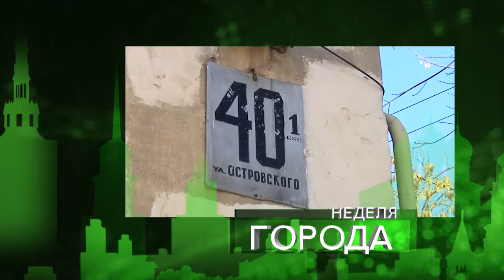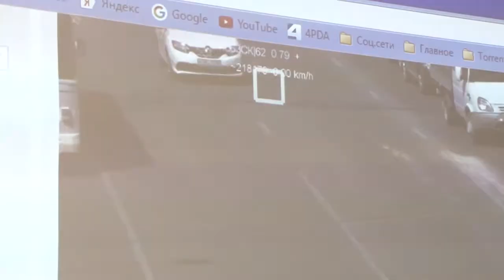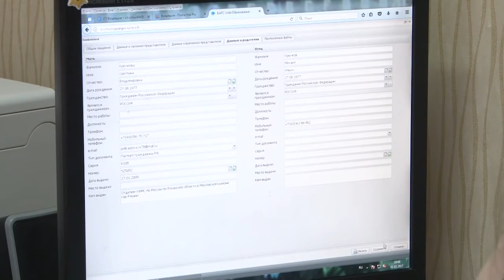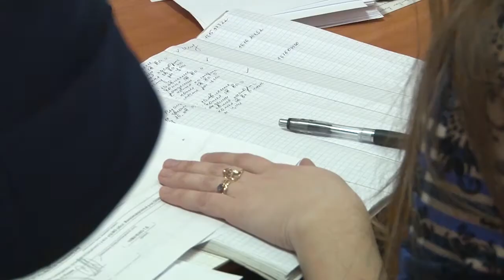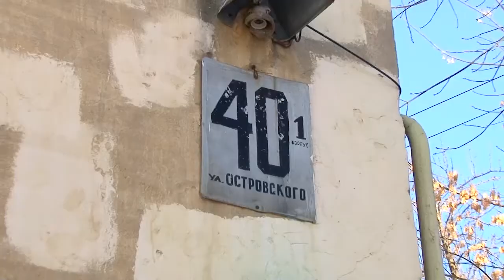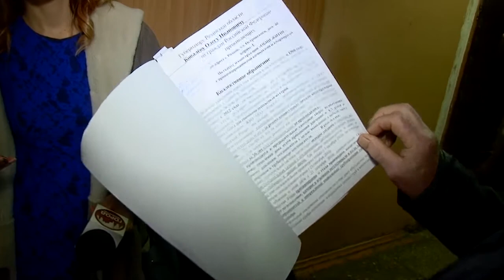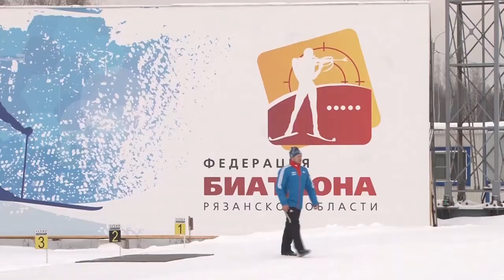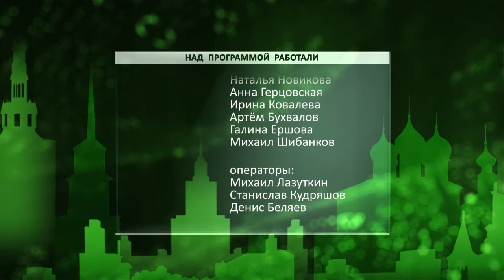Неделя города - новости Рязани 04.02.17